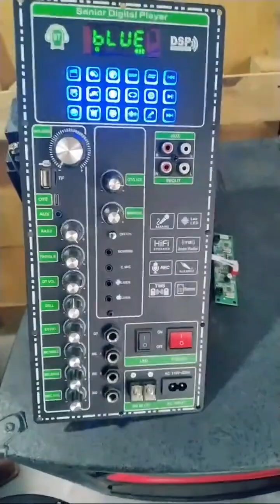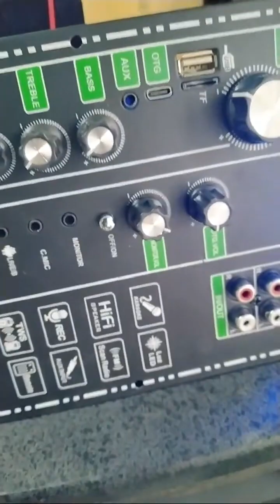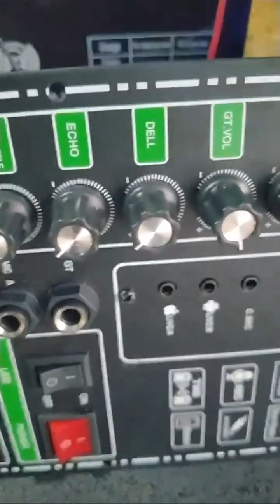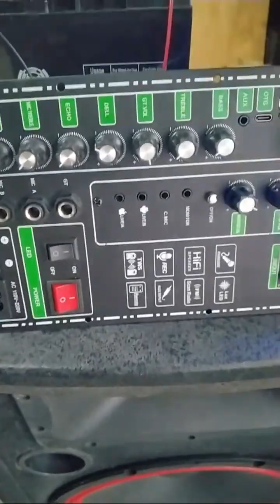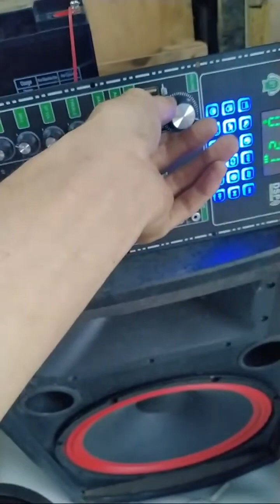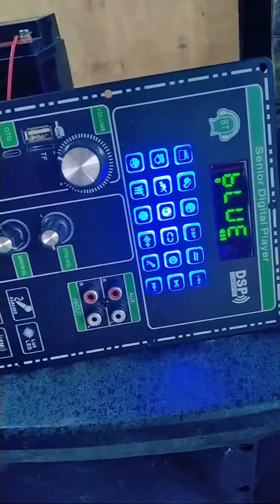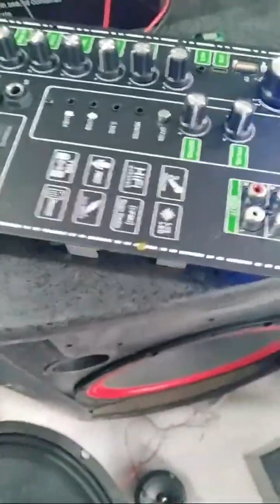Mạch loa kéo mẫu mới CS8683H DSP REVERB CHỐNG HÚ LIVESTREAM